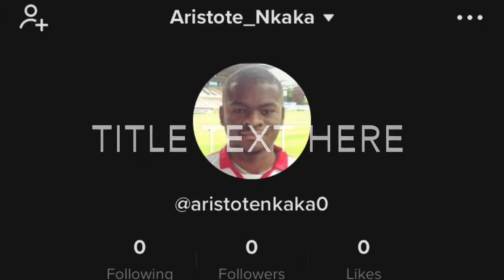Follow me on Tik tok